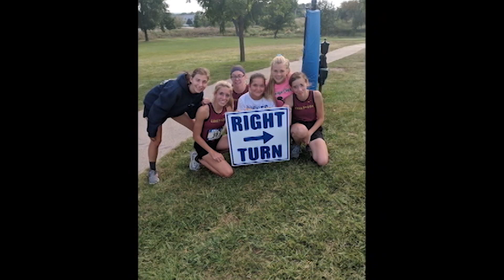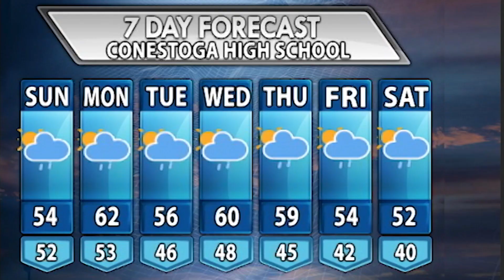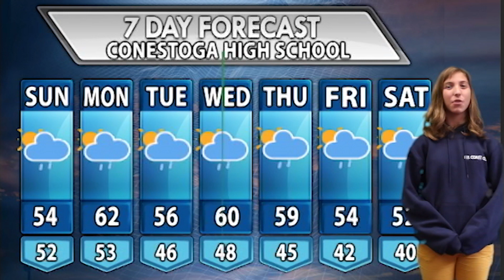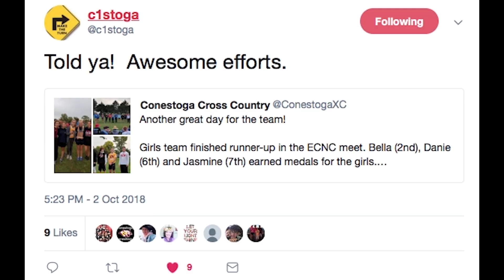Cougar Tales: S1E3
Conestoga High School (Murray, NE) Broadcasting Class presents Cougar Tales.

AirDate: 10/8/2018